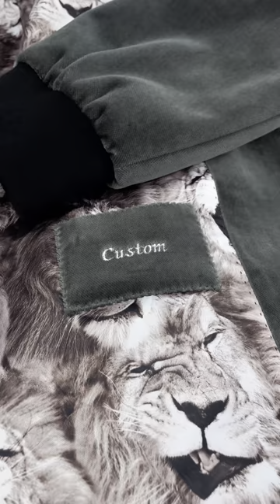Custom Velvet Bomber Jacket!